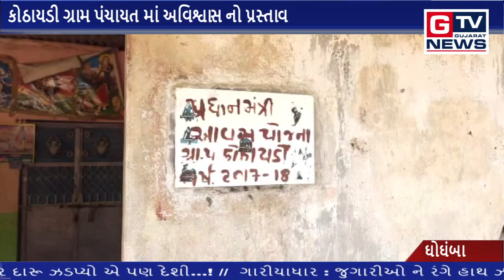ઘોઘંબા : કોઠાયડી ગ્રામ પંચાયત માં અવિશ્વાસ નો પ્રસ્તાવ|| GTV_GUJARAT_NEWS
ઘોઘંબા :  કોઠાયડી ગ્રામ પંચાયત માં અવિશ્વાસ નો પ્રસ્તાવ#GTV_GUJARAT_NEWS#BREAKING#GUJARAT